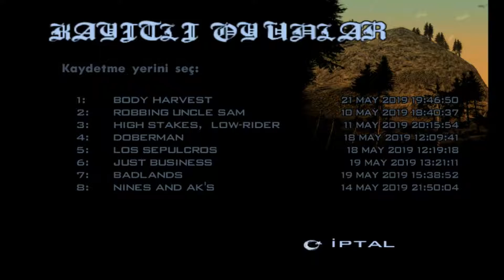MANYAK KADIN: Grand Theft Auto: San Andreas Türkçe 8. Bölüm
Facebook Sayfalarımız:
Techno VOİCE Oyun Facebook:
Techno VOİCE Steam hesapları:
Techno VOİCE Oyun Steam:

Techno VOİCE editörlerine özel olarak ulaşıp sorularınızı, görüşlerinizi ve yorumlarınızı belirtmek için, yukarıdaki bağlantılara tıklayıp takip edebilirsiniz.
Techno VOİCE ekibi, iyi seyirler diler.

Her gün video ve canlı yayınlarımız olacak, gelirseniz bizi çok mutlu edersiniz.

Techno VOİCE, başka hiçbir yerde bulamayacağınız konulara sahip olmasa da, başka hiçbir yerde bulamayacağınız samimiyete sahip olan bir platformdur. Hepinizi sitemize, sosyal media hesaplarımıza ve Youtube kanallarımıza bekleriz.

PC Özellikleri ve ekipmanlar:

İşlemci:

Intel Core i5-3470, CPU @ 3.20 GHZ 4 çekirdekli işlemci

Ekran Kartı:

Asus  GTX 750Ti Nvidia Geforce DX12 4 GB

Ana Kart:

Asus H61MK

HDD:

1 TB HDD

SSD:

Yok

Ram:

2x4 GB Kingston Hyperx Fury 8 GB 1600 MHZ

Güç Kaynağı:

400W PSU

Monitör:

Asus VS197

Mouse:

Logitech G300S Gaming Mouse

GamePad:

Logitech F310

Kulaklık:

Rampage SNR10
Telefon: